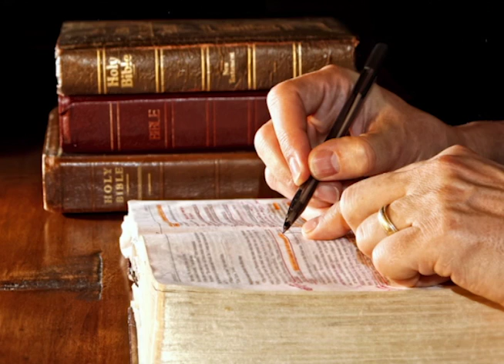[CHTV 10분메시지] 돌아온 탕자 이야기_최갑종 목사(센트럴대학교 신약학 교수)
10분 메시지_ 최갑종 목사

램즈란트 작품 "돌아온 탕자"를 통해 보는
유대문화와 현대 서구문화의 비교,
탕자 이야기를 통해 성경은 무엇을 말하고자하는가에 대한
새로운 시각의 메시지입니다.